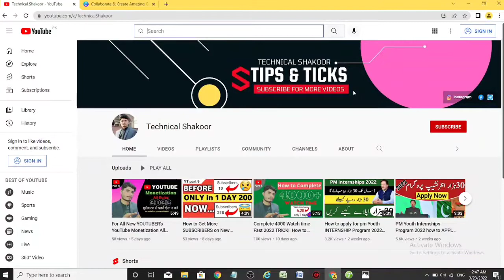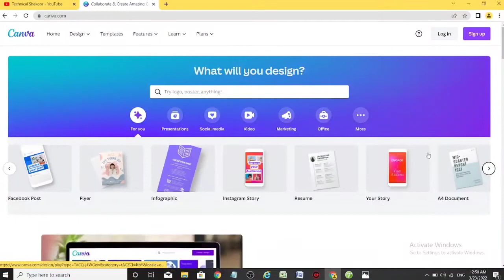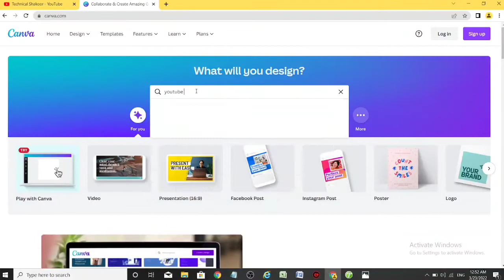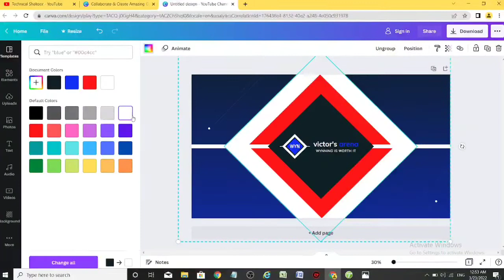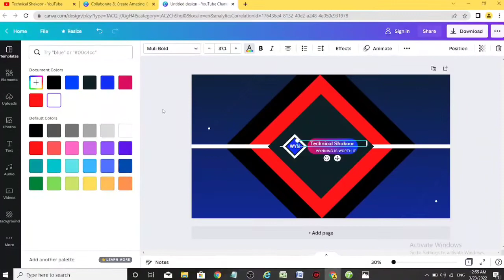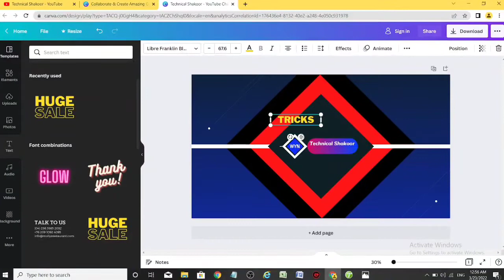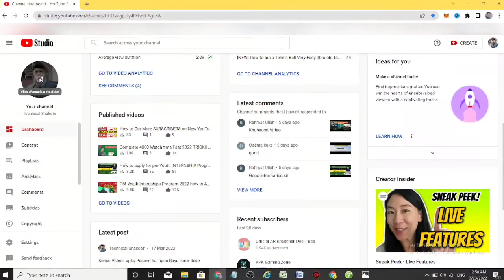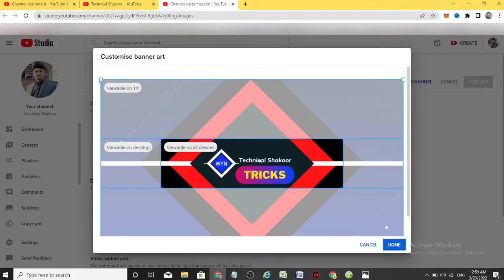How To Make Professional YouTube Channel Banner (Art) 2022 |Mobile se channel art kaise banaye 2022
channel art kaise banaye mobile se apne mobile awer laptop se 2022 me buht asani se

Credit to NCS Music For more videos visit Channel

CHANNEL_art_kaise-banaye_2022